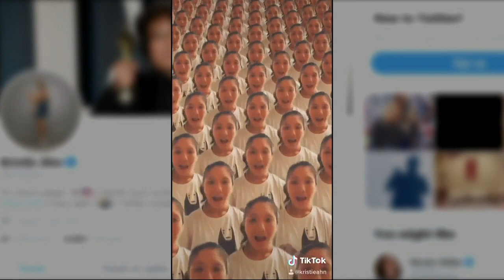Tennis Channel Live: Kristie Ahn Discusses USTA's Support to the Struggling Tennis Clubs